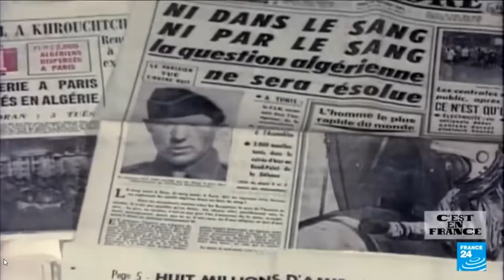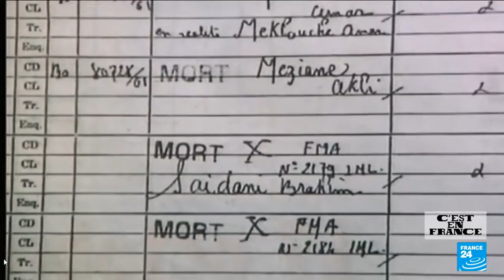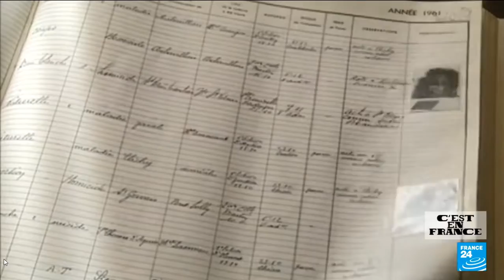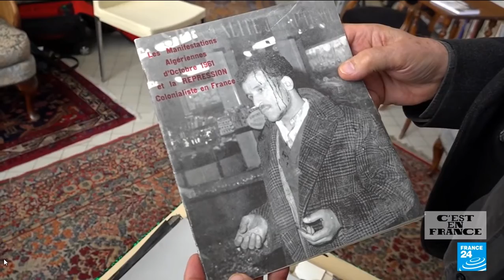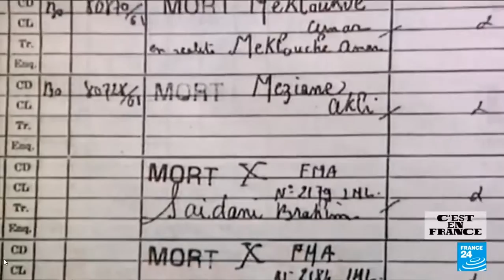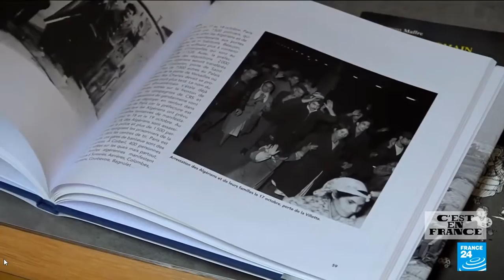Le 17 octobre 1961 Un crime d'état fut commis à l'Encontre Des Algériens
En 1961 la guerre fait rage en Algérie. Les Algériens de France sont solidaires du combat libérateur du FLN. Le préfet Maurice PAPON decréte un couvre-feu destiné aux algériens à 20h30. C'est contre ce couvre-feu que les algériens de PARIS ont décidé de manifester PACIFIQUEMENT le 17 octobre 1961. La répresion fut terrible. Plusieurs centaines de morts.